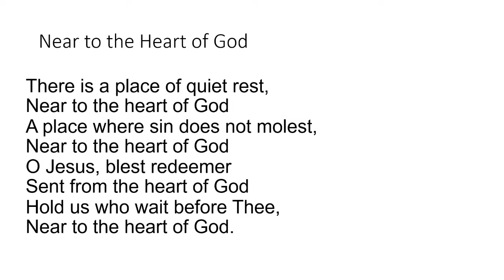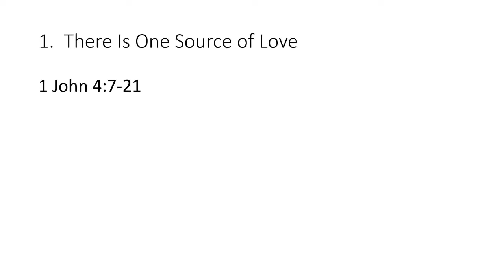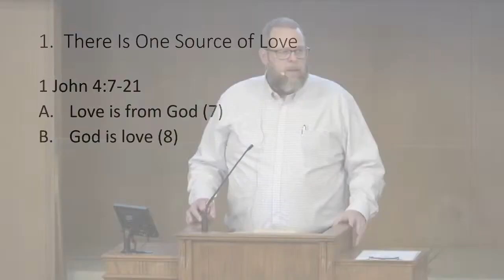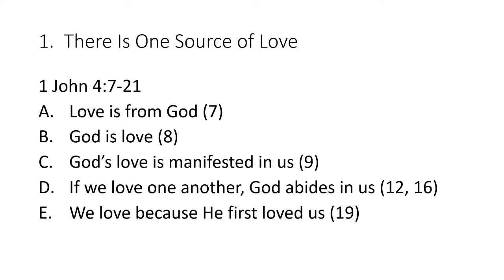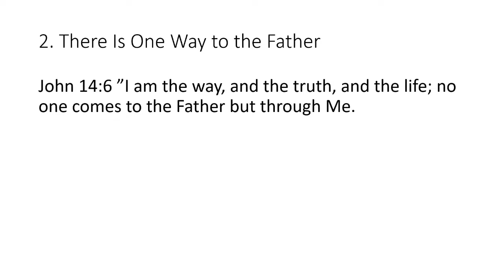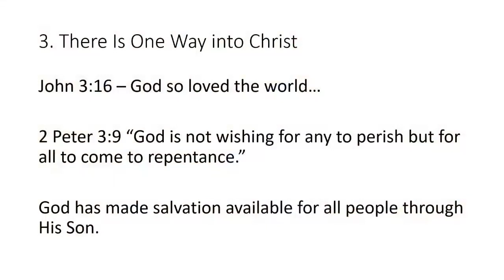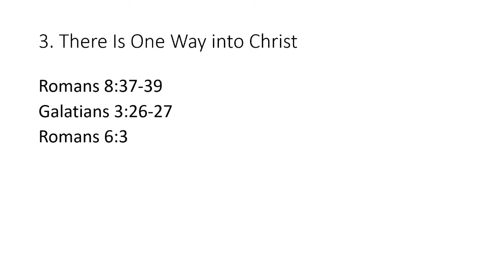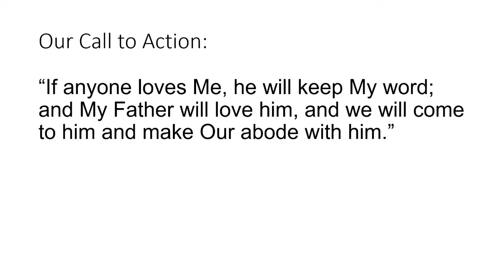Near To The Heart Of God